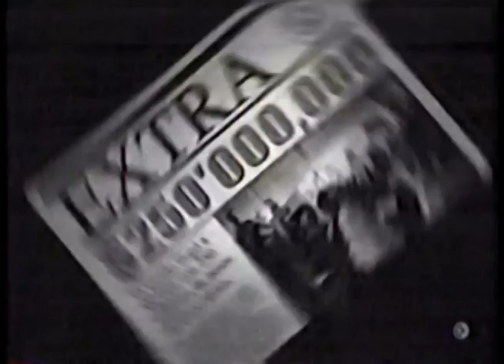Comerciales mexicanos: Loteria Nacional 2001 2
Sorteo del gordo de la navidad